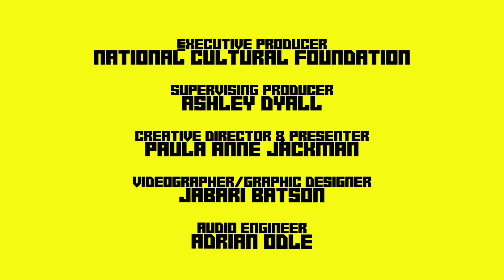THE NCF PRESENTS FOR DE CULTURE with PAULA ANNE | EPISODE 4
Meet Kiah Proute (Aria St. John) and Binta Thomas (Sculpted) in this episode of the NCF's brand new podcast.